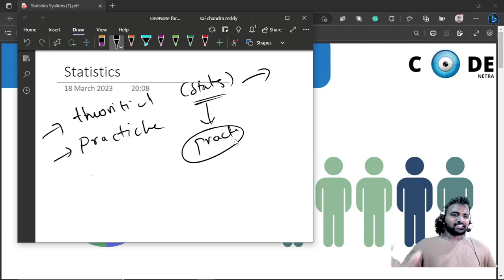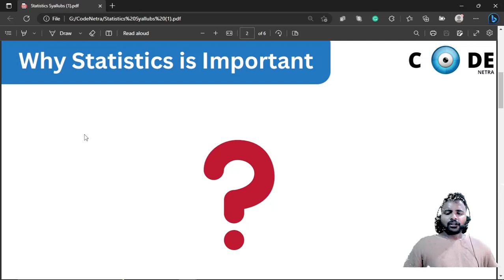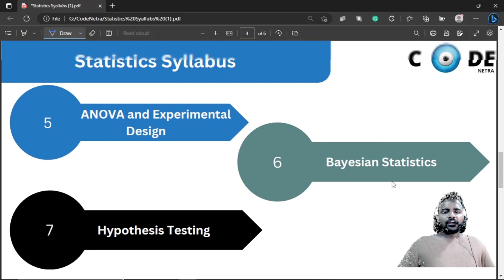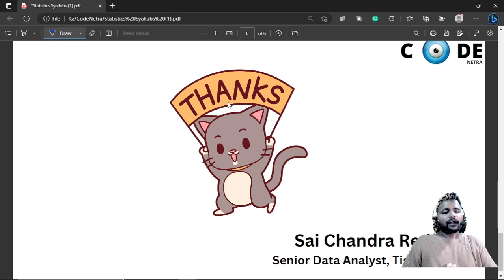Statistics Introduction | Data Science | Telugu | Statistics Series - 0 | Sai Chandra Reddy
In this video i have explained about the statistics in data science i have explained our future plan of the series

1. Data Engineer Skills and work flow (Telugu) | codenetra | Data Science :

 • Data Engineer Ski...
2. Data Analyst work flow and skills (Telugu) | Codenetra | Data Analyst :

3. Machine Learning Work Flow and Skills (Telugu) :

 • Machine Learning ...
4. Data Science Skills and Workflow :

 • Data Science Skil...
5. Top Roles in Data Science :

 • Top Roles in Data...
6. What are the Errors in python (Telugu) :

 • What are the Erro...
7. Python Errors, Troubleshooting, Debugging in Telugu :

 • Python Errors, Tr...

Python Tutorials Telugu :

 • python programmin...
Resume Building :

 • మీ resume ఎలా నిర...